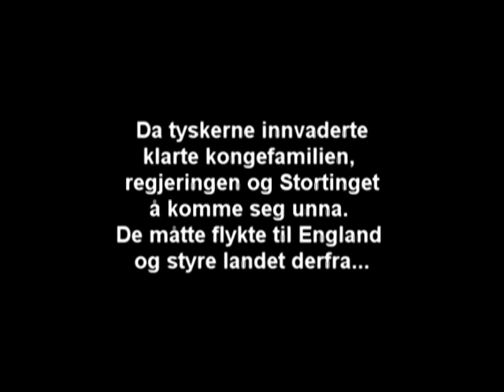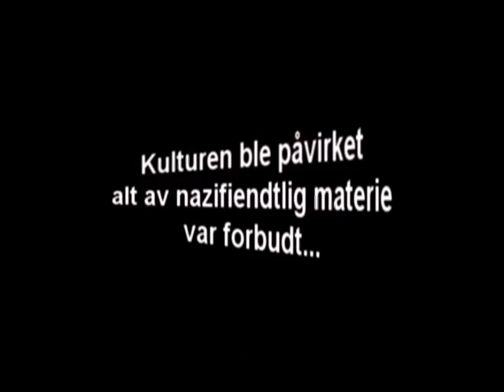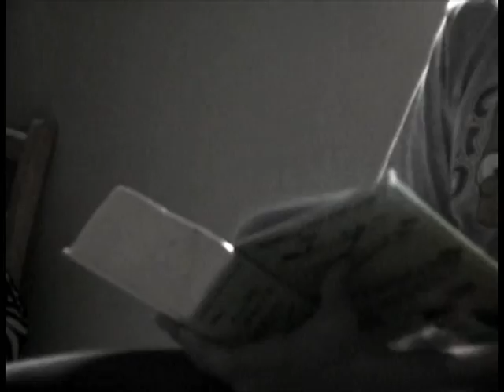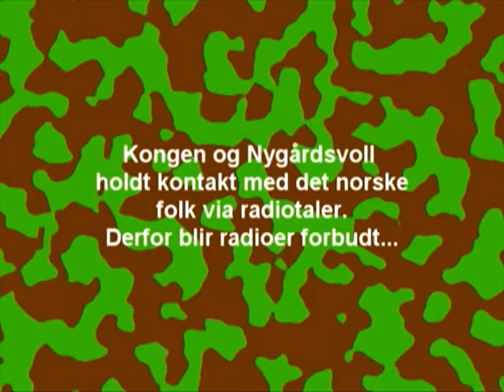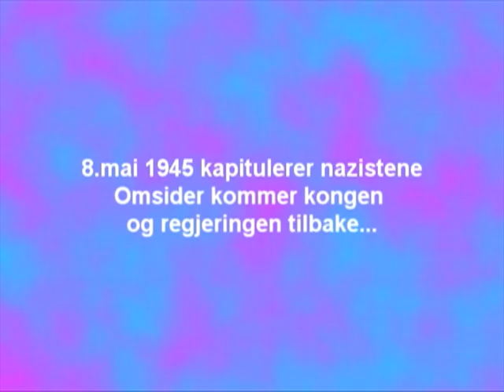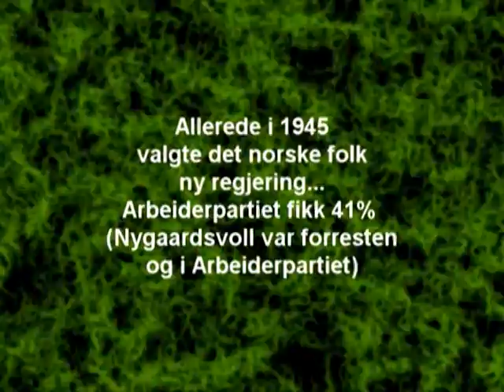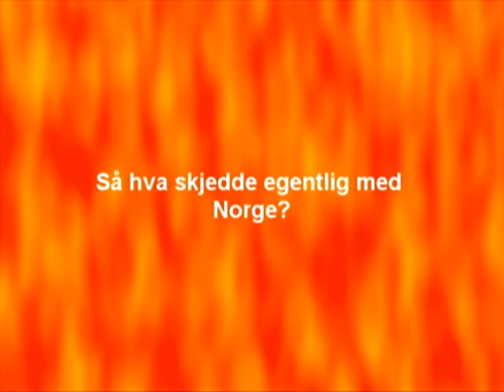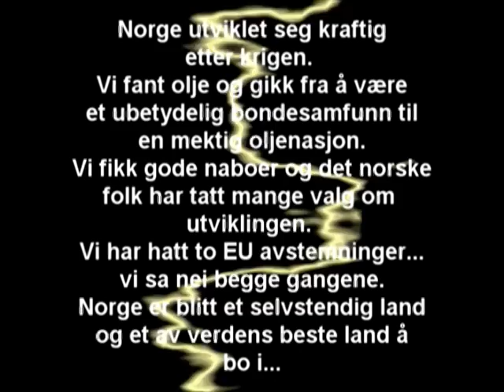Norge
Hei og Noreg